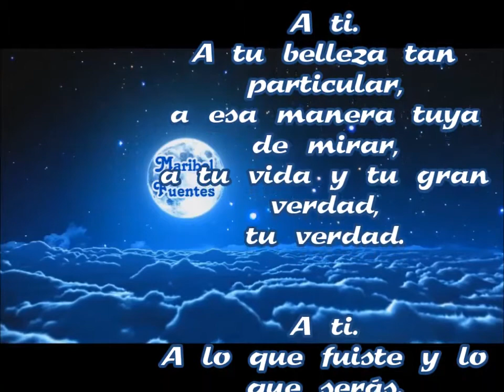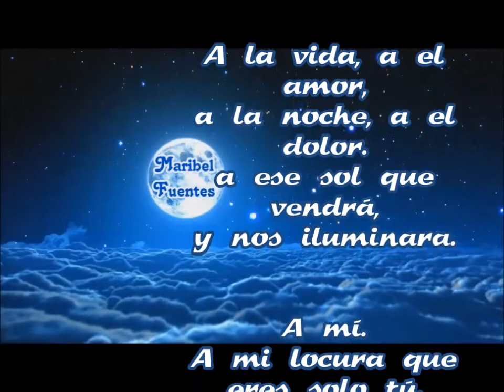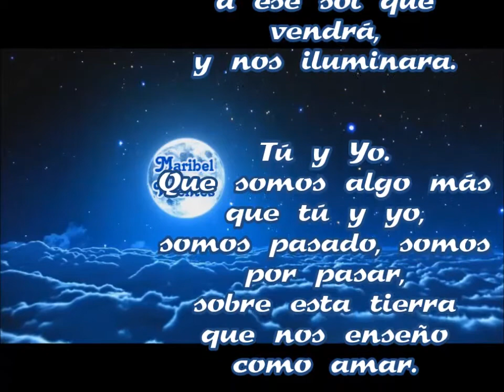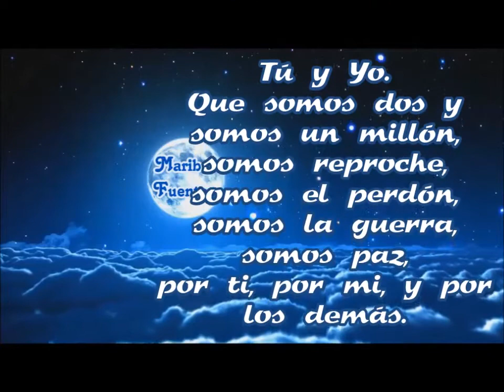Mi chica especial